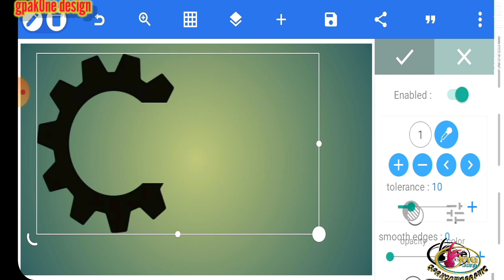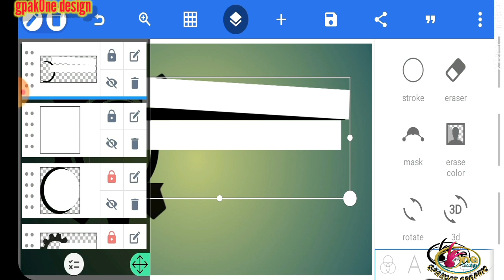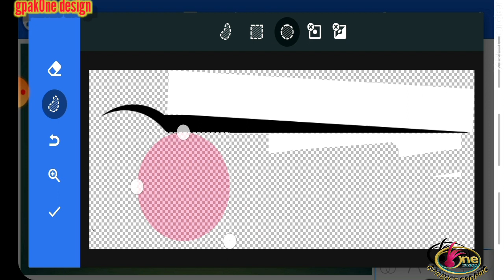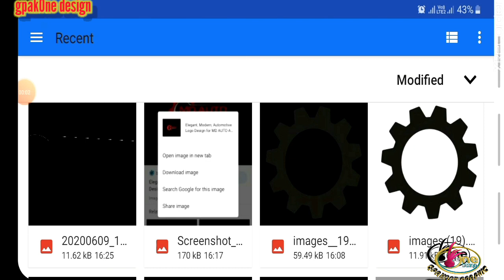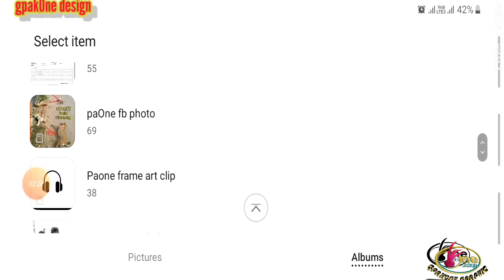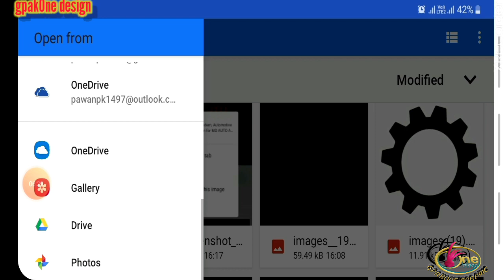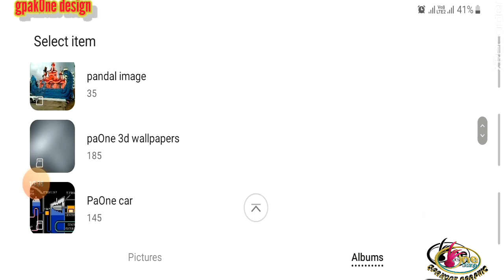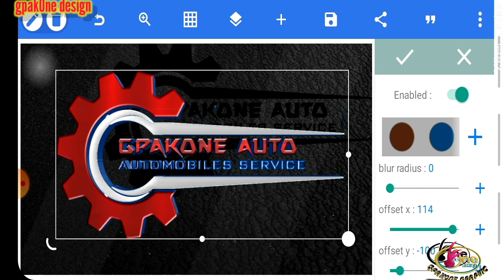Amezing logo designing ||Technical logo||Pixellab Tutorial ||How to make logo design?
gpakOne Design.

●This video we will learn how to create 3D logo.Learn to make logo, learn your mobile.

●Please
      Like_________
      Sher ___
      Comments _______